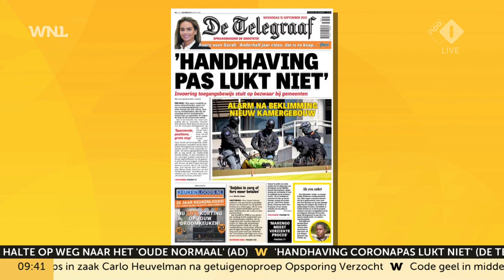Boa's wisten niets van 'zak geld' voor handhaving coronapas: 'Onuitvoerbare taak'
Richard Gerrits, de voorzitter van vakbond BOA ACP, heeft dinsdagavond met verbazing naar de persconferentie gekeken. Daarin meldde demissionair premier Mark Rutte dat gemeenten extra geld krijgen om toezichthouders aan te nemen die toezien op de controle van coronatoegangsbewijzen. "De minister heeft dit vooraf niet met ons besproken", zegt hij in Goedemorgen Nederland op NPO 1.

Ook blij met vrolijk rechts? Steun het goede humeur van WNL. Word nu lid! Ga naar